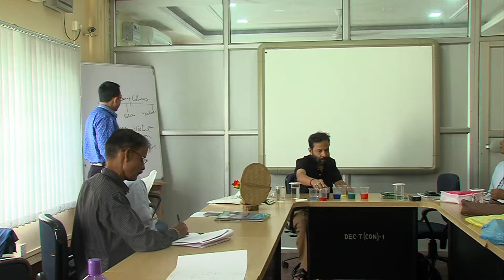ART AND CREATIVE EDUCATION (D.El.Ed.), VOL-I, PART-7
This programme is a part of D.El Ed. Programme. This is a teacher trainning programme.